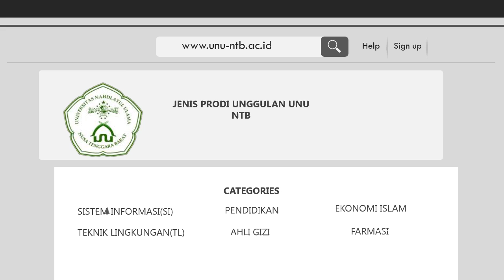Kampus pradaban bangsa Unu NTB